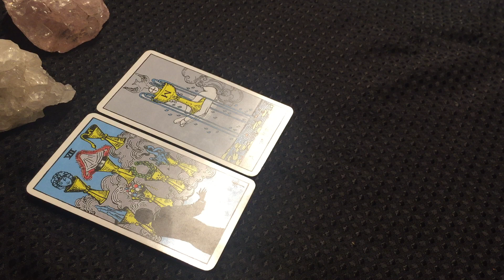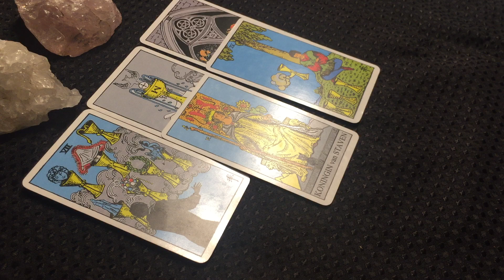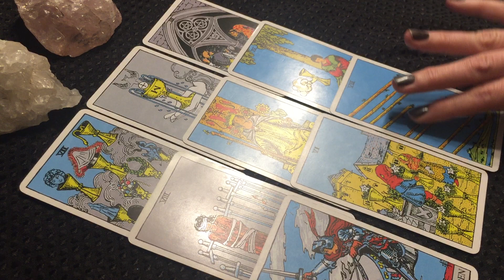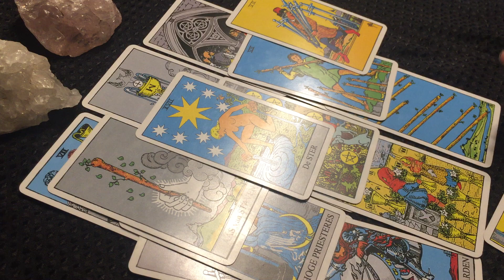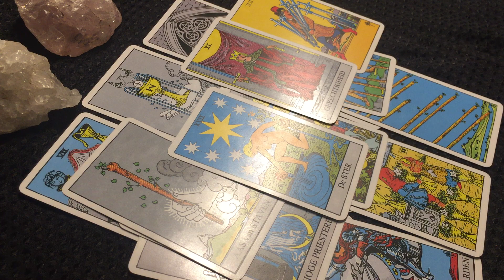Ram - Eind februari 2020 - Wie kies je?